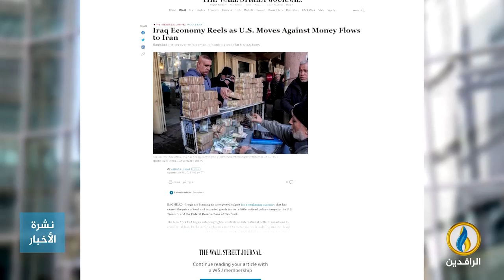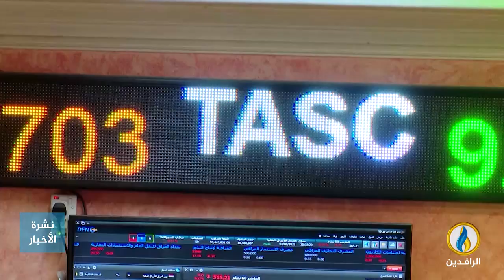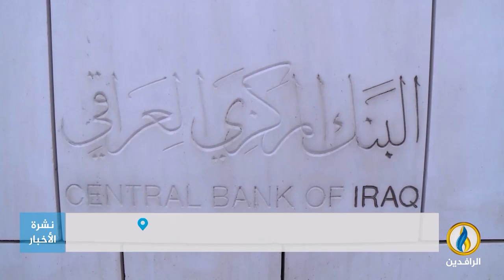تقرير إخباري.. العراقيون يعيشون تداعيات انهيار سعر صرف الدينار مع العقوبات الأمريكية الجديدة